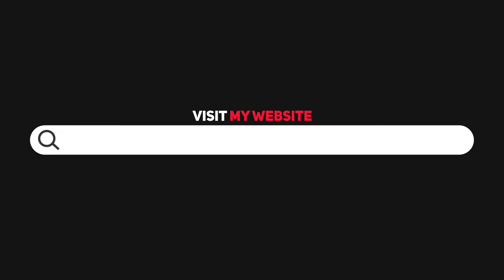PROMO BLACK GOLD - SKY TOYOTA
SKY (Senior Marketing Executive) - Toyota Pecenongan Video Edited By BILMO VIDEO (BILMO DESIGN)